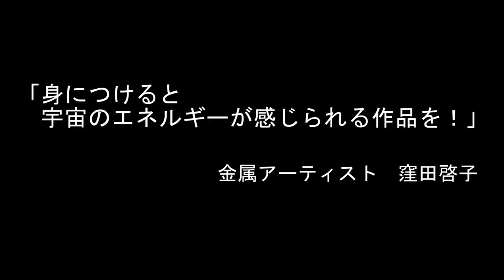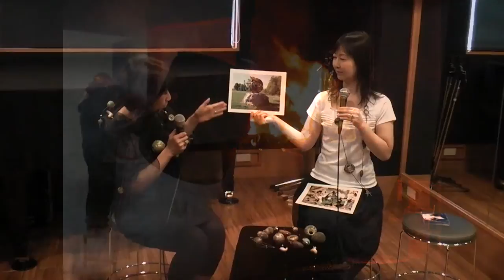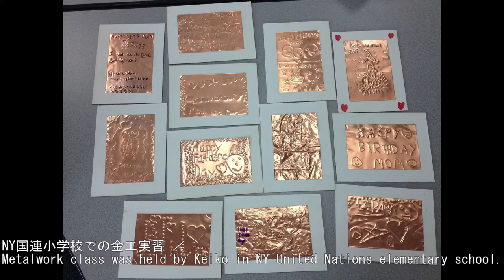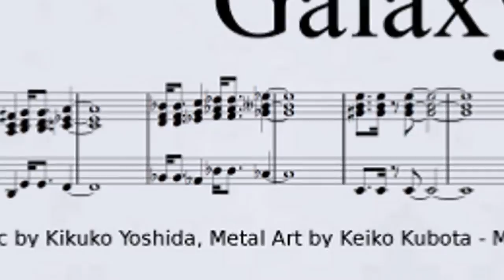「プロの技！」 第10回 金属アーティスト 窪田啓子講師(1)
吉田菊子の動画のシリーズをぜひご覧ください！

Metal Artist Keiko Kubota - Miura's Interview

企画・構成、聞き手、テーマ音楽: 吉田菊子 　(Concept, direction, interview and music by Kikuko Yoshida)
"銀河 (Galaxy)"の全曲演奏　(Full length video of the song "Galaxy" can be seen here.)

指輪から野外彫刻まで手がける、金属アーティスト窪田啓子講師。
「宇宙のエネルギーを感じられる作品を！」
金属に魅せられたアーティスト窪田啓子さんが、幾多の試練を克服し道を切り拓く、
情熱と挑戦の物語。

(at)を@に置き換えてください。
Please replace (at) with @

"銀河 (Galaxy)"
曲　吉田菊子
Song: Kikuko Yoshida

渡辺ファイアー (Watanabe Fire) Alto Sax., Baritone Sax.
松本典明 (Noriaki Matsumoto) Electric Guitar, Acoustic Guitar
鈴木ゴボー (Goboh Suzuki) Drums
松藤一英 (Kazuhide Matsufuji) Conga, Shaker, Triangle, Wind Chime, Flex-A-Tone
尾形慶次郎 (Keijiro Ogata) Electric Bass
藤井杏子 (Kyoko Fujii) Violin
吉田菊子 (Kikuko Yoshida) Piano, Synthesizer

Amazon、iTunes Storeなどで、ダウンロード配信中！

The title song "Galaxy" used in the video is composed by Kikuko Yoshida, the interviewer of the video.
The song is available for download on many online music shops such as Amazon and iTunes Store!

詳しくは、吉田菊子のブログ「菊子とアートな生活を」をご覧ください。

CD "Galaxy" 定価 2400円 (8曲収録)

CDご注文方法：

以下の内容を、問い合わせ先にメールでお知らせください。
お代金の振込先、送料を含めた金額をご案内します。
CD1枚分の送料は、140円です。(2016年11月現在)
お振込み確認後、14日以内にお品物を発送します。

1. ご氏名とフリガナ
2. 郵便番号とご住所
3. ご希望枚数

問い合わせ先: 吉田菊子 kikuart001☆gmail.com
(メールアドレスの☆を@に置き換えてください。)

録音・撮影: スタジオノア野方店